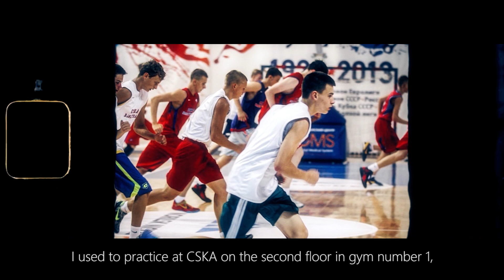MyFirstFinal4 Alexander Khomenko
ЦСКА в ожидании развязки сезона Евролиги. Для восьми армейцев это станет первым «Финалом четырёх» в карьере. CSKAbasketTV запустил цикл историй MyFirstFinal4 герой - Александр Хоменко